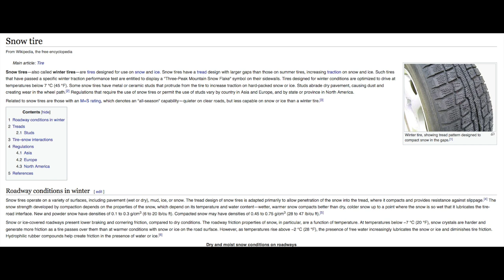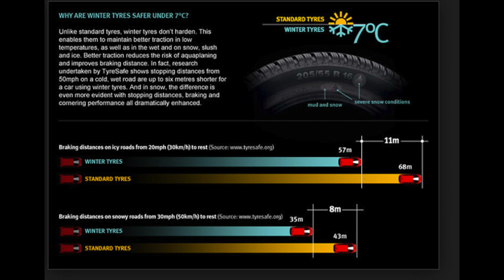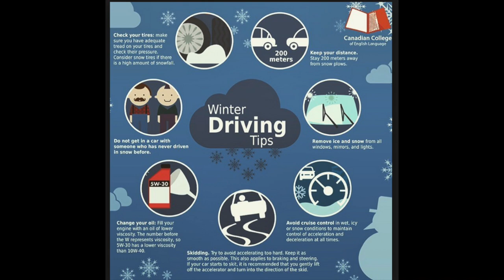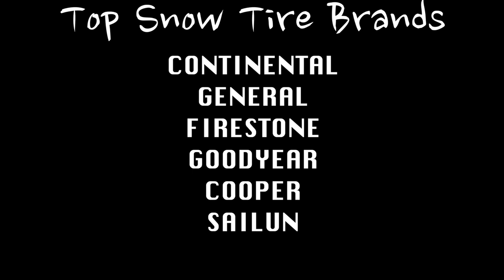DO I REALLY NEED SNOW TIRES? (TRUTH)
WELCOME BACK RIM LIONS! SO WE ALWAYS GET ASKED BY MANY PEOPLE! DO WE NEED SNOW TIRES? ARE THEY MANDATORY? ETC... AND BASICALLY SO THEY REALLY WORK! WELL THIS IS A QUESTION THAT WE WILL ANSWER FOR YOU IN THIS VIDEO!!!